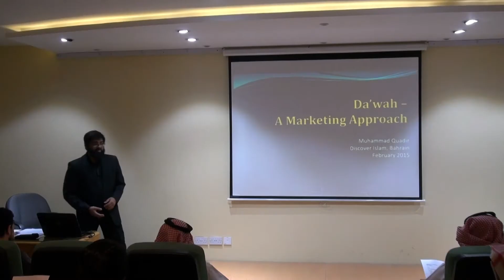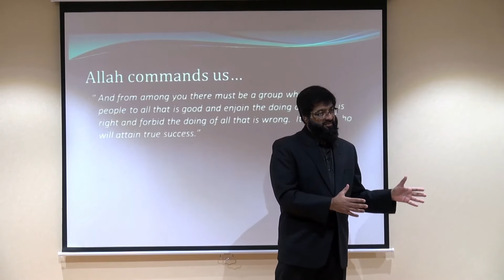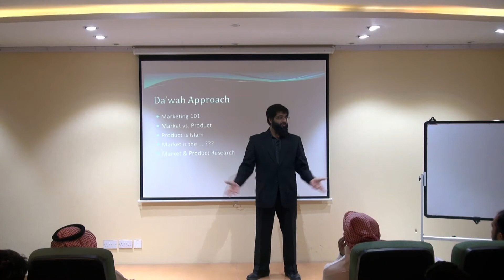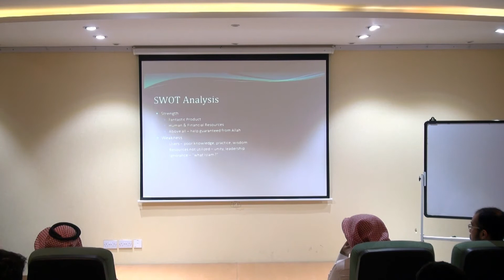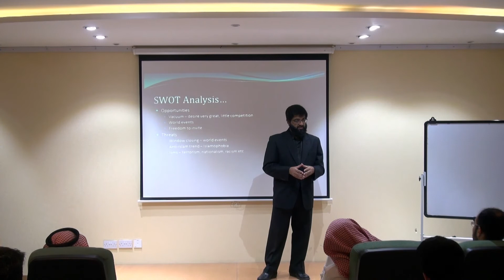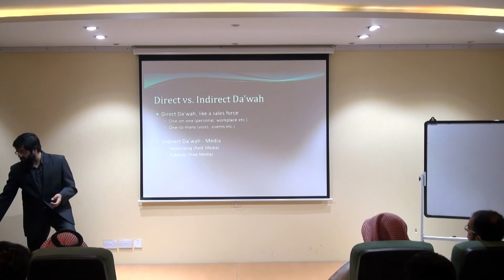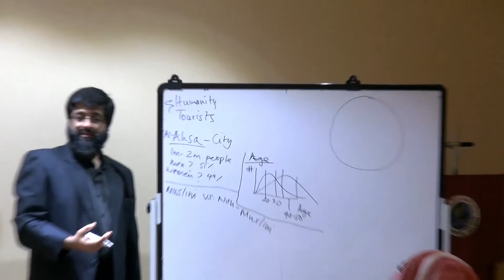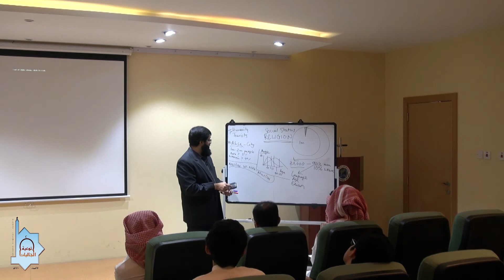Dawah -A Marketing Approach by Muhammad Quadir - Discover Islam session 1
at Discover Islam- Bahrain
Muhammad Quadir
Director, Producer, Scriptwriter, Speaker, Trainer, Da'wah and Media Strategist, BUSINESSMAN, CEO, and Entrepreneur.
BahrainMedia Production
Current
Discover Islam Society (Bahrain), Q-BIX Productions (M) SDN. BHD., Q-BiX Productions (Bahrain) SPC.